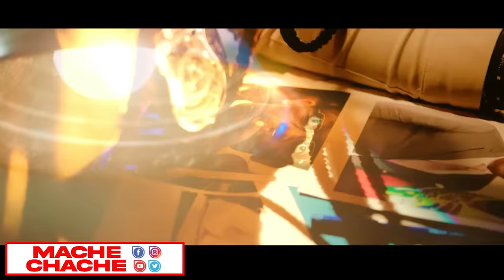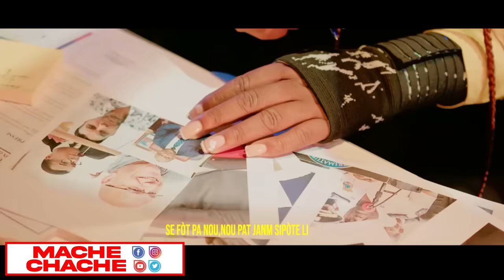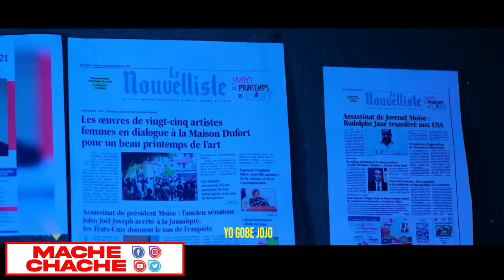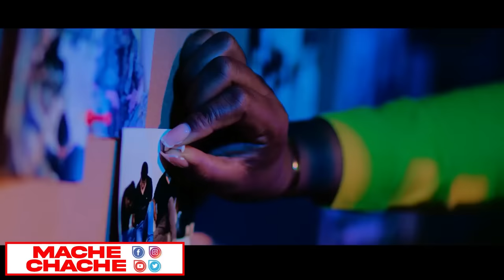Zèb ou pa vle wè nan Jadenw devan Pòt ou li pouse..Sa Oligak Yo pat Vle a Guy ap fél